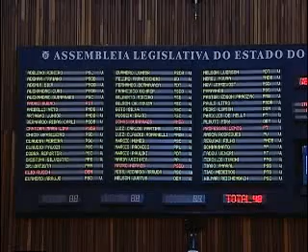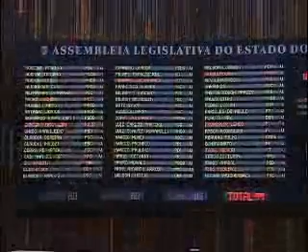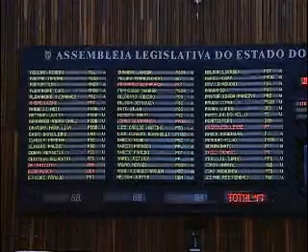Sessão plenária - Dia 23 de setembro de 2015.